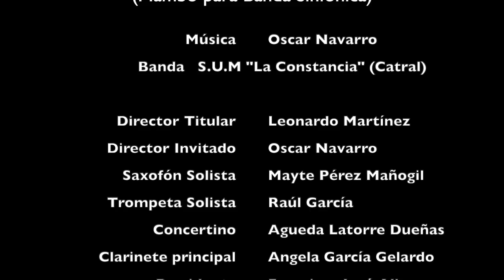"GIMENEZ GANGA" Mambo for Wind Band - Oscar Navarro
“GIMENEZ GANGA” - Mambo for Wind Band

Music & Conductor: Oscar Navarro

Wind Band: S.U.M "LA CONSTANCIA de Catral (Alicante)

Principal Conductor: Leonardo Martínez Cayuelas

Solo Saxophone: Mayte Pérez Mañogil

Solo Trumpet: Raúl García

Concert Master: Agueda Latorre Dueñas

Principal Clarinet: Angela García Gelardo

President of the Wind Band: Francisco José Albero

Lights Engineer: Pedro Ginés Mula

Camera: Noelia Belijar

May 2019 - Catral (Alicante)